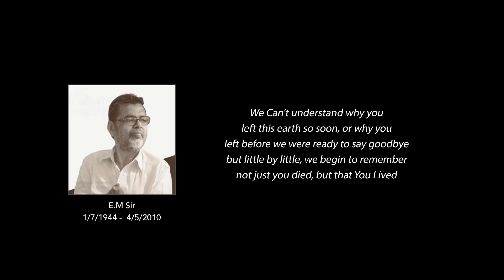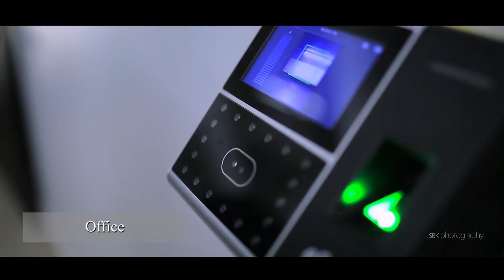FAROOK COLLEGE KOTTAKKAL Promo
SBk Photography